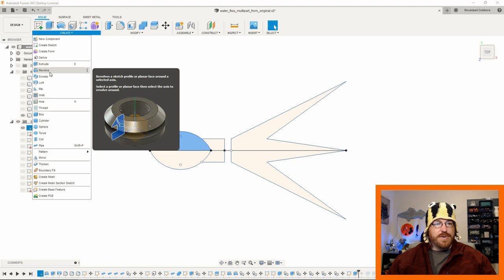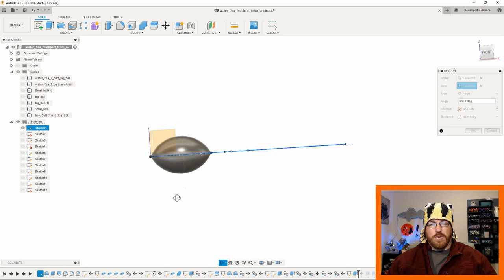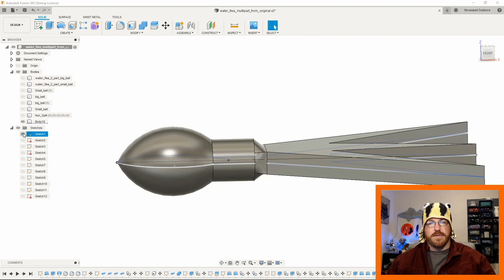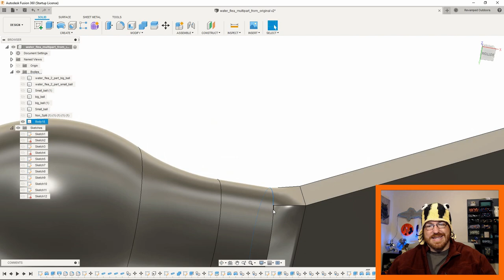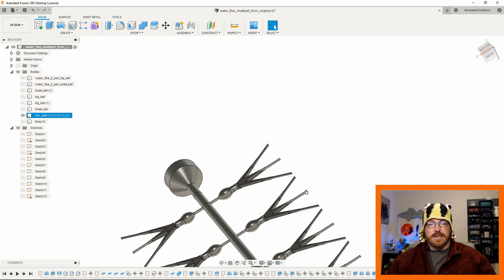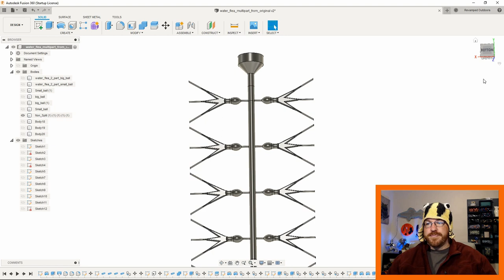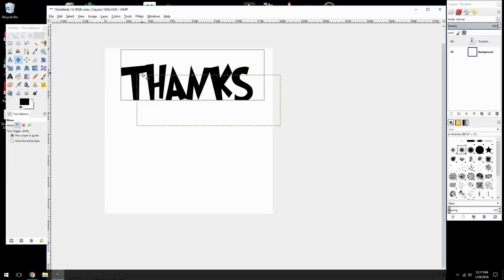How to create an original fishing lure (soft plastic lure design)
So I caught some fish on this thing I made.

If you are interested in how I made all these soft plastics please see my previous videos and/or my Instagram page.
Thingiverse: Revamped_Outdoors

Need good music in your videos? I don't make any money but it does help reduce the cost of running the channel.